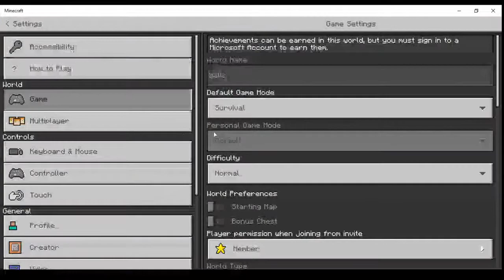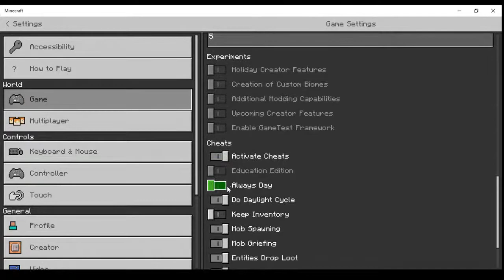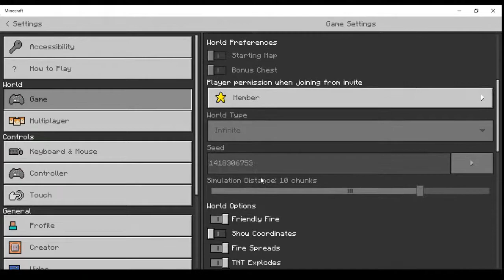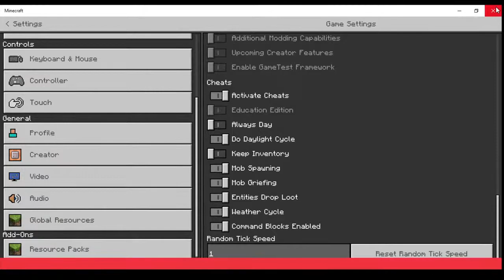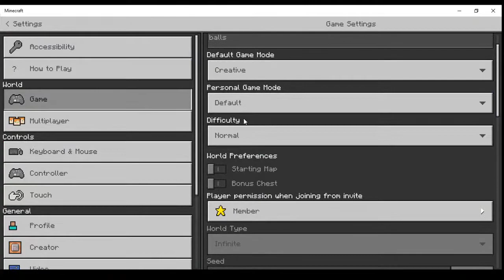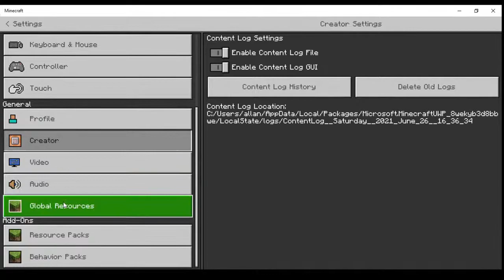chilling and playing minecraft ( i have no mic but can still respond)